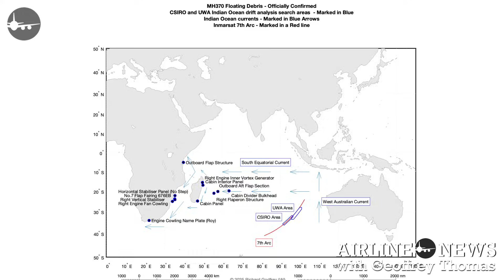MH370 Search - Underway Finally!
Episode 303

Armada 8605 is finally underway to the search area. We have all the details.

Armada 86 05 video taken by Balm Commercial Photography.

A huge amount of data is missing in the search of MH370.